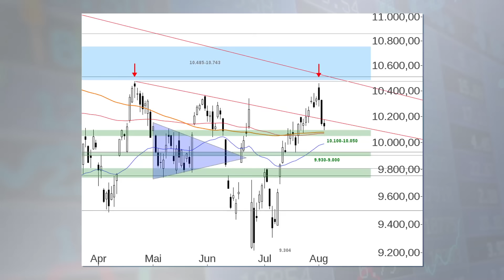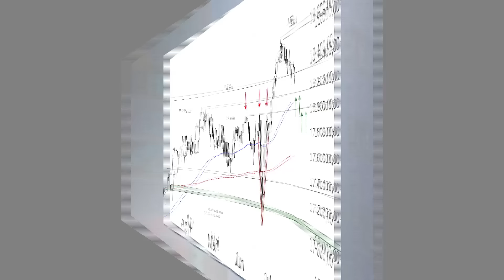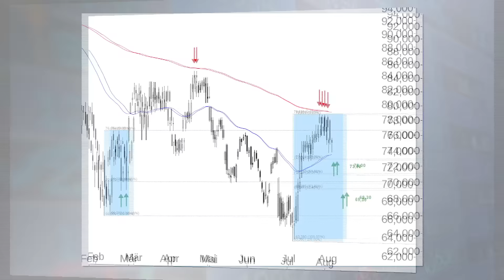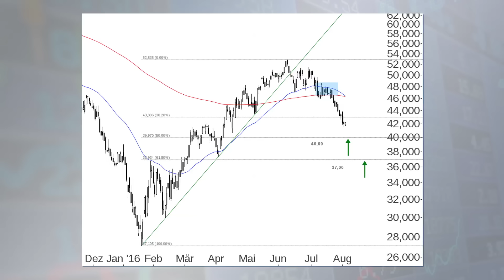Charts &Co.: interessante Chancen bei DAX, Dow, BMW und Öl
Der DAX gibt derzeit Anlass zu  Sorgen: Nachdem er das Widerstandscluster nicht überwunden hatte, nähert er sich der Unterstützung der wichtigen 200-Tage Linie. Galuschka ist Chartexperte bei Godmode Trader. Er sieht interessante Konstellationen bei  DAX, Dow Jones , den  Autobauern und beim Ölpreis.